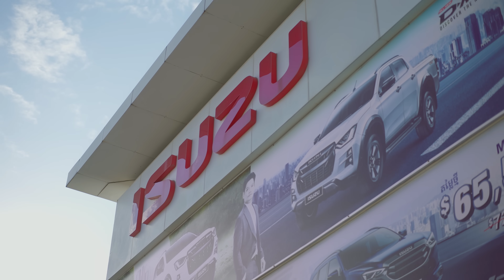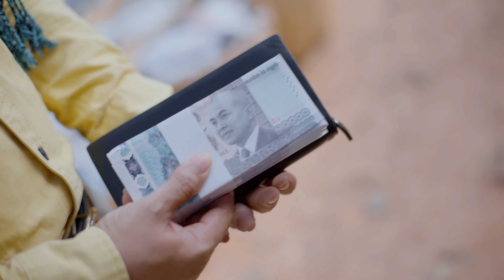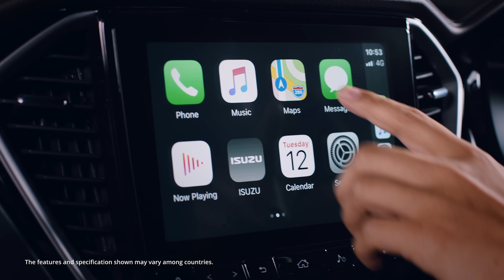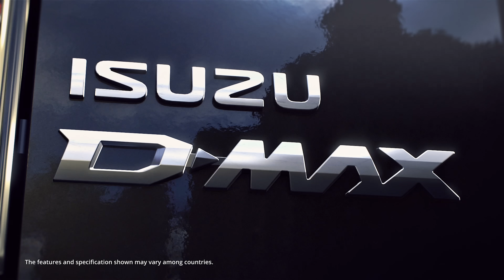ជីវិតតែប៉ុណ្ណឹង | ព្រាប សុវត្ថិ [ OFFICIAL MV ]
3នាទីដេីម្បីដល់គោលដៅ

គ្មានភាពជោគជ័យណាដែលធ្លាក់ពីលើមេឃនោះទេ គ្រប់យ៉ាងកើតចេញពីការឧស្សាហ៍ ព្យាយាម ខំប្រឹងតស៊ូពុះពារ ទោះក្នុងកាលៈទេសៈណាក៏ដោយមិនត្រូវបោះបង់ក្តីស្រមៃខ្លួនឯងឡើយ❤️💪🏻
Melody & Lyrics: SON RATHA & YOUNG BORIN
Music Producer: SONGHA
Producer: REACH MANUTH
Creative Director: JEUDY
Director: NAM THUNA
Line Producer: KHLOK CHAMRONG
AD: CHHORN PISETH
DOP: SOK DAN & PHOUNG SOKPHEARIN
Puller Focus: HEA RITH
AC: PON CHANNARA-BUN THORNG & HOUT PHEARA
Editor: GALAXY TEAM
Colorist: M-FREE
Lighting Director: THA KHEA
Lighting Assistant: SOVANN UDOM-KHOUN SOKLEANG-MEAS HOKLENG-LY NET-YEN NEM-MEAS PHALLA-UDOM & SREYROTANA PANHA
Prop Master: KEO SOVANNARITH
Decor: KOUY ROUT-VA KHIM-LIM PHEARITH & SA RITH
Location: RATANAK NARONG
BTS: KHLOK CHAMRONG
Production: Vann Chai
Make Up: KINO TEAM

▸｜00:00:00｜អត្ថបទចម្រៀង ; ជីវិតតែប៉ុណ្ណឹង ច្រៀងដោយ : ព្រាប សុវត្ថិ
▸｜00:00:16｜I.រឿងជីវិតមានសើចមានយំធម្មតា ពេលខ្លះឯកា ពេលខ្លះញញឹមស្រស់ស្រាយ
▸｜00:00:23｜បោះចោលទុក្ខសោកកុំនៅស្រណោះនឹកស្តាយ ខំប្រឹងជីកកាយរកផ្លូវដើរសារជាថ្មី កុំខូចចិត្តព្រោះតែសម្ដីអ្នកដទៃ ខំប្រឹងរឹងមាំខ្លួនឯងត្រូវកែច្នៃ មាសសុទ្ធកុំខ្លាចគេថាយើងកាឡៃ ជីវិតយើងខ្លួនឯងដុសខាត់ឱ្យវាមានន័យ
▸｜00:00:48｜II.ប្រឹងៗៗ ជីវិតវាអ៊ីចឹងៗៗ ឧបសគ្គមួយហ្នឹងប្រឹងទៅគង់តែបានជោគជ័យ សាកទើបដឹងជីវិតមានអ្វីច្រើនជាងហ្នឹង បន្តទៅមុខទៀតចង់បកក្រោយវិញធ្វើអី
▸｜00:01:04｜III.ឈើត្រាំទឹកថ្ងៃណាមួយនឹងឆាប់ពុក កុំរស់បៀមទុក្ខប្រយ័ត្នជីវិតឆាប់ខ្លី អាចប្តូរផ្លូវដើរតែកុំប្ដូរក្ដីស្រមៃ តាមយកភាពជោគជ័យ បន្តដំណើរទៅទៀត
▸｜00:01:21｜រឿងជីវិតមានសើចមានយំធម្មតា ពេលខ្លះឯកាពេលខ្លះញញឹមស្រស់ស្រាយ
▸｜00:01:28｜បោះចោលទុក្ខសោកកុំនៅស្រណោះនឹកស្តាយ ខំប្រឹងជីកកាយរកផ្លូវដើរសារជាថ្មី
▸｜00:01:37｜មានថ្ងៃនេះគឺមកពីការខំប្រឹង ជីវិតហ្នឹងដួលងើបៗច្រើនសារ មិនដឹងរៀបរាប់ចាប់ផ្តើមពីចំណុចណា គ្រាន់តែដឹងថាជីវិតប្រឹងណាស់រាល់ថ្ងៃ
▸｜00:01:53｜មានថ្ងៃនេះគឺមកពីការខំប្រឹង ជីវិតហ្នឹងវែងជាងការតែងសេចក្ដី ជីវិតផ្លាស់ប្ដូរដូចបើកក្បាលទំព័រថ្មី ទទួលជោគជ័យពេលដែលយើងស្គាល់ខ្លួនឯង
▸｜00:02:09｜RAP.ផ្លូវជីវិតវាពិបាកកន្លុកគន្លាក់កាច់កុង រៀបចំផ្លូវដើកុំឱ្យជីវិតជាប់ផុង ដួលត្រង់ណាត្រូវងើបត្រង់នុ៎ង no matter how bad the storm ដោះស្រាយបញ្ហាអ្នកត្រូវតែ Stay strong គេសរសើរត្រូវភ័យគេស្តីថាត្រូវគិត
▸｜00:02:22｜បត់បែនឱ្យទាន់ពេលដោយស្មារតីនិងគំនិត កុំពឹងលើសំណាងកុំតាមព្រហ្មលិខិត ផ្លូវជិតផ្លូវឆ្ងាយត្រូវតែសប្បាយចិត្ត ឆ្ពោះទៅមុខដោយភាពឡូយប្រណិតរីករាយឱ្យបានច្រើនកុំដាក់សម្ពាធលើជីវិត Your life will be pink and supper cool
▸｜00:02:34｜ផ្លូវជីវិតវាពិបាកកុំនៅSadយូរ រឹងមាំតតាំងឱ្យខ្លាំងដូចជាISUZU ISUZU oh… ho…
[ ច្រៀងឡើងវិញ / Repeat ]
▸｜00:02:42｜មានថ្ងៃនេះគឺមកពីការខំប្រឹង ជីវិតហ្នឹងដួលងើបៗច្រើនសារ មិនដឹងរៀបរាប់ចាប់ផ្តើមពីចំណុចណា គ្រាន់តែដឹងជីវិតប្រឹងណាស់រាល់ថ្ងៃ
▸｜00:02:58｜មានថ្ងៃនេះគឺមកពីការខំប្រឹង ជីវិតហ្នឹងវែងជាងការតែងសេចក្តី ជីវិតផ្លាស់ប្តូរដូចបើកក្បាលទំព័រថ្មី ទទួលជោគជ័យពេលដែលយើងស្គាល់ខ្លួនឯង